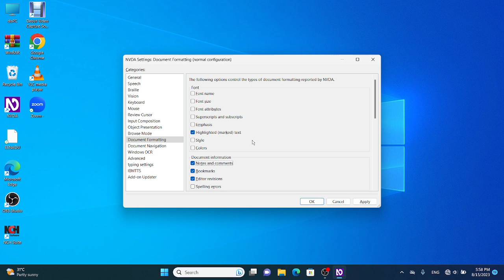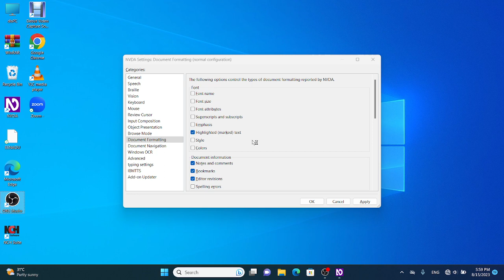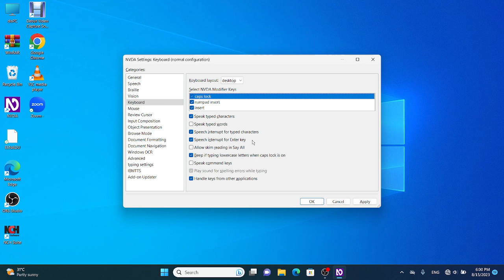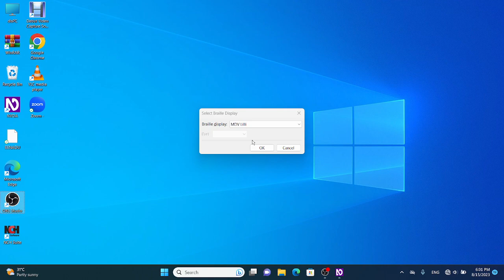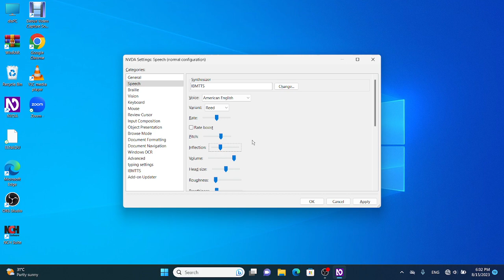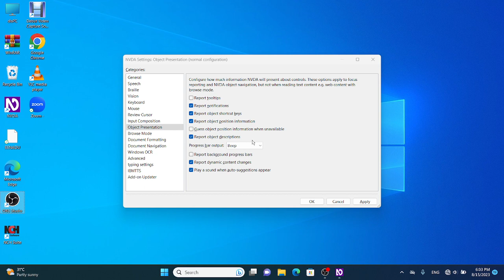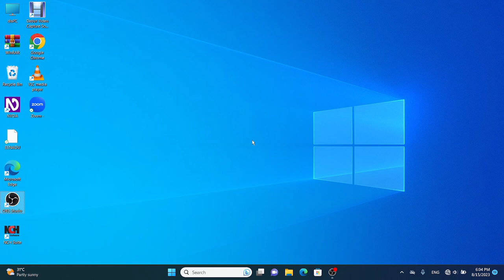useful shortcut keys in NVDA screen reader part 1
hi guys today we are going to talk about useful shortcut keys in NVDA screen reader